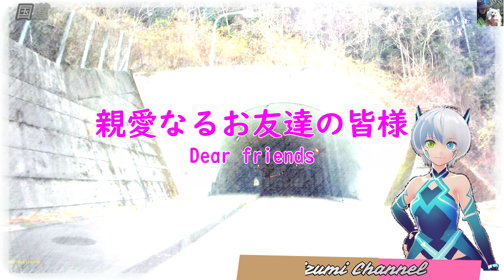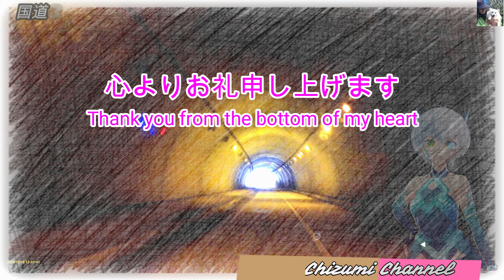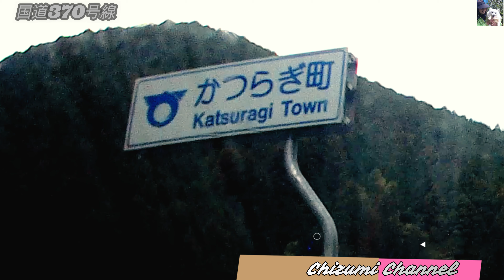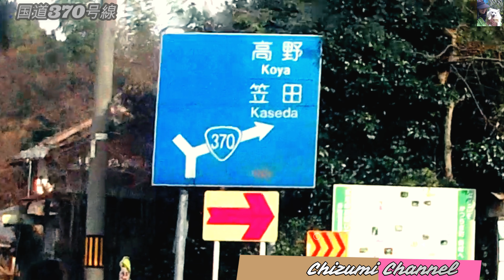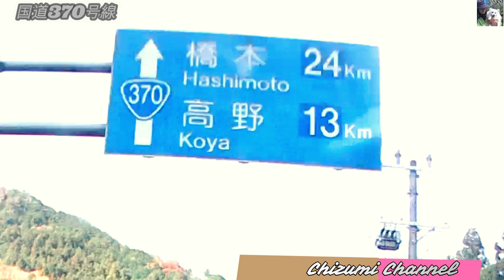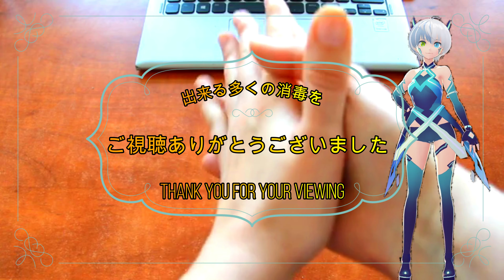2021 01 01 高野山エピソード̪6 素敵な音楽、素敵なあなたとご一緒に (Koyasan Episode 6 Nice music, nice with you) 🚘🎶⛰🚘🎶⛰🚘🎶⛰🚘🎶⛰🚘🎶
🌷今年最後の目的地は、世界遺産『高野山』です。　今回のエピソード３
　は、紀美野町動木地区より同町(旧美里町)大角地区までのご案内です。
　紀美野町は、旧野上町と旧美里町が合併して誕生した町です。
🌷 The final destination this year is the world heritage site "Mt. Koya".
　This episode 3Information is from the Todoroki district of Kimino Town to
　 the Osumi district of the same town (former Misato Town).
　Kimino Town is a town created by merging the former Nogami Town and
　the former Misato Town.